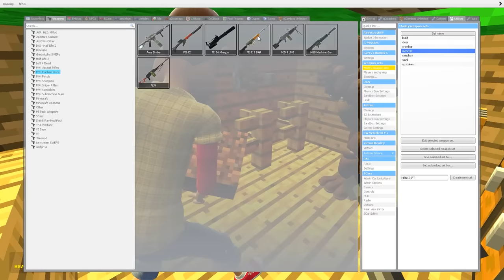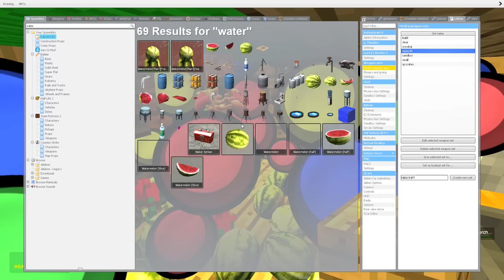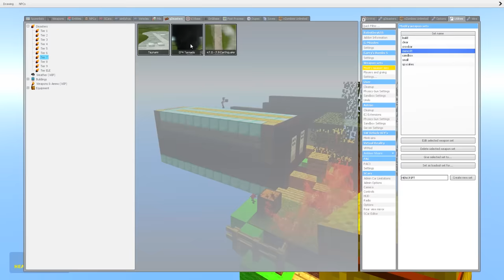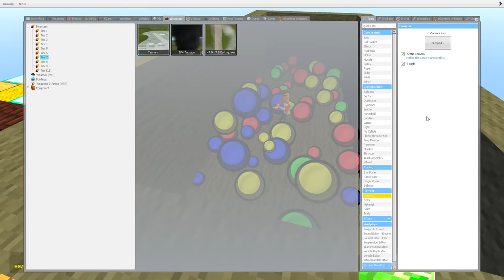Minecraft Skyblock but in Gmod ruined by TORNADO! - Garry's Mod Gameplay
It's Minecraft Skyblock but in Gmod which was ruined by a Tornado! This is a Gmod roleplay episode where we are on a Minecraft Skyblock map until it turns into a Tornado Survival scenario. Can SpyCakes & friends building skills save them from this Garry's Mod multiplayer survival?